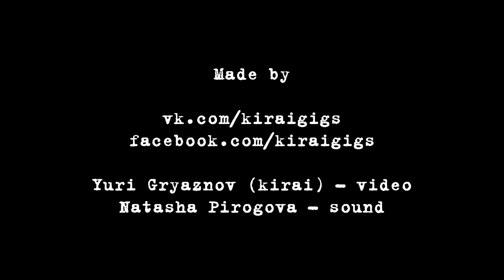АукцЫон - Хомба - Live@ЦКМ НАУ, Kiev [02.11.2013]